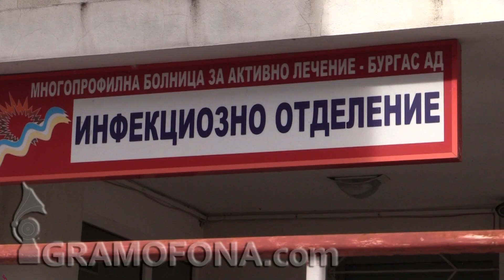Мерки срещу короновируса в Бургас